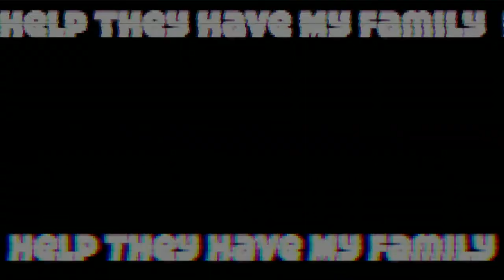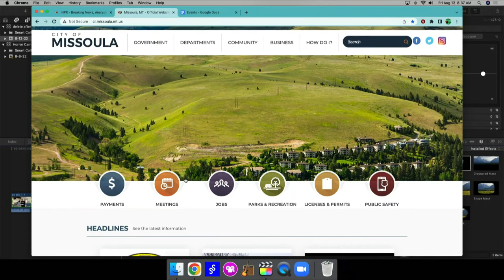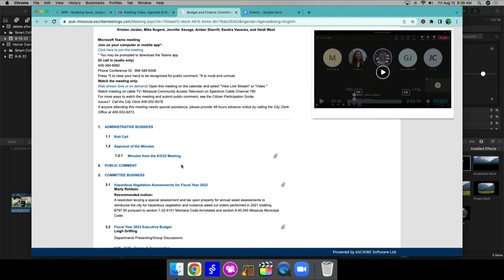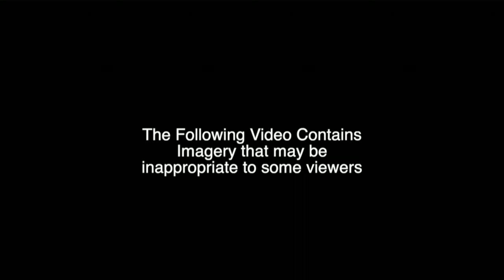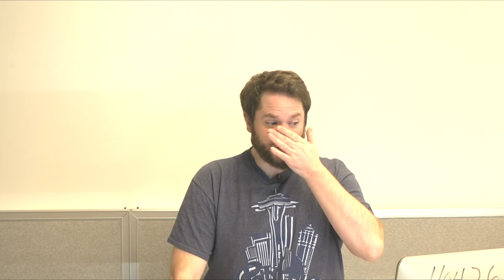Wake Up Missoula 08-12-2022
We have a lot to unpack this week from Trumps Raid to potential Nuclear Documents that prompted it. City spoke about their many pilot programs needing solid funding to continue to serve the mobile crisis unit through a county wide vote The budget is getting tighter, but Missoula can bounce back. Brand New Dubbin Stuff and a fun video from our Horror Camp Kids. All this and more on Wake Up Missoula!